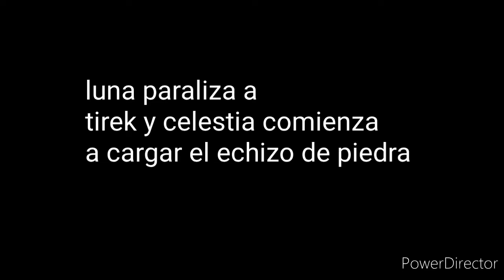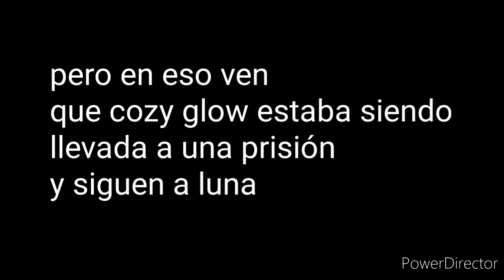mlp aventuras equestrenses cap 29